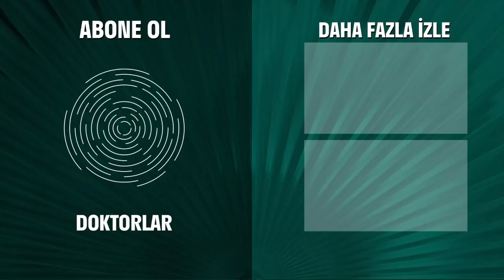Sevdiği Adam Başka Kadının Kollarında - Doktorlar 65. Bölüm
Ela ve Levent'in aşkı son buluyor. AŞKI KAYBETTİM!

Doktorlar 65. Bölüm Özeti:
Levent, Ela’yı konuşmaya mecbur eder ve ani ayrılıkları konusunda ondan bir açıklama ister. Ancak Ela, gerçeği söylemeye cesaret edemez.
Karnındaki bebeği aldırmak konusunda ısrar eden Zenan ve doğmasını isteyen Suat tartışırlar. Uzlaşmaları, Fikret’in bebeği sayesinde olacaktır.
Hasan, hastaneye geri döner. Ayla onunla konuşmaya çalışır ama Hasan net bir şekilde evliliğin bittiğini söyler. Ayla, Hasan’ı geri kazanabilmek için elinden geleni yapmaya başlar. Fikret de Hasan’ı kendini salmaması ve güçlü olması için motive etmeye uğraşır.
Haldun, Levent’i önemli bir vakfın toplantısına götürür. Konuşma yapan bir Bakan bayılınca, Levent kameralar önünde ona müdahale eder. Bakan’ı ameliyata alması ve Bakan’ın kızıyla görülmesi de medyanın ilgisini artırır ve Levent günün adamı olur.
Ela, Levent’in Bakan’ın kızıyla görüntülenmesine şahit olup kıskanınca Levent’le tartışırlar.
Bir gelinlik yarışmasına katılan iki genç kız, birbirlerini hırpalamış olarak hastaneye gelir. Fikret, kızların hala bırakmadığı yarışmada Hasan’ı görevlendirince, Hasan koca bir gün bir gelinliği tutmak zorunda kalır.
Jülide ve Arslan’ın geçirdikleri güzel geceden sonra Arslan ortadan yok olmuştur. Jülide onu aradığında, Arslan’ın hiçbir şey olmamış gibi konuşması Jülide’yi şaşkına çevirir.
Fikret’in oğlu küçük Hasan bir ev kazasında yaralanmış olarak hastaneye getirilir. Bu olay Fikret’le kocasının arasını iyice açar.
Suat, Zenan ve Haldun, Fikret’in bebeğini ameliyata alırlar. Fikret, ameliyata girip oğlunun elini tutmak için ısrar edince, Zenan bebeğin elini tutacağına söz verir. Bu durum, onu sandığından fazla etkileyecektir.

Oyuncular:
Yasemin Ergene
Ahmet Kutsi Karadoğan
Melike Güner
Bekir Aksoy
Yağmur Atacan
Yeşim Ceren Bozoğlu
Gamze Topuz
Mehtap Altunok
Devrim Nas
Cüneyt Türel

KÜNYE:
Yapım: MEDYAPIM
Yapımcı: Fatih Aksoy
Yönetmen: Şenol Sönmez, Oğuzhan Tercan, Merve Girgin